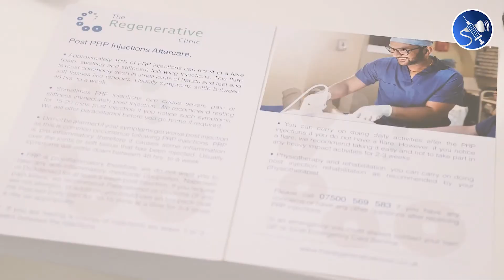Shoulder PRP Injection at Kent MSK Clinic – Let us help relieve your pain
Say Goodbye to Hours Spent in Pain: Don’t spend more time trying to heal – come and have your problems solved by experienced Doctors and Specialists at Kent MSK Clinic.
At Kent MSK clinic, Mr. Suresh Sudula has more than 20 years of experience in delivering effective treatment and care for patients with a wide range of musculoskeletal conditions.
We provide high-quality, cost-effective ultrasound-guided injections for pain relief and diagnosis. Our multi-disciplinary team of doctors and specialists is on hand to make sure you get the treatment you need.
We pride ourselves on delivering excellent patient care and have invested in the latest diagnostic equipment and facilities allowing us to deliver effective treatments.